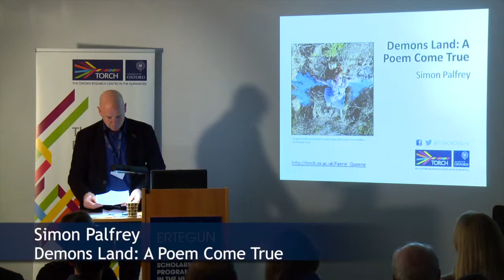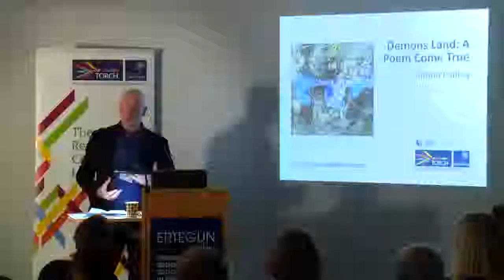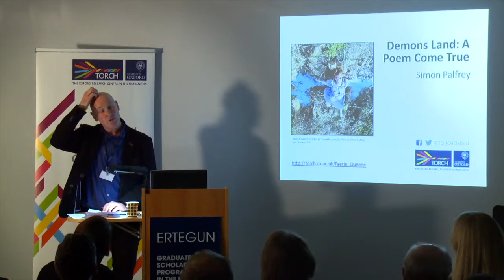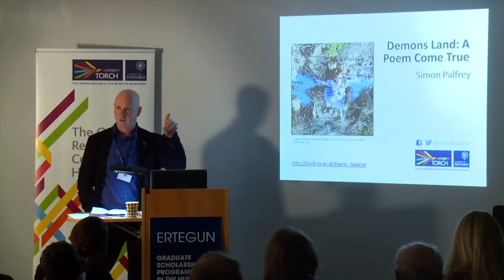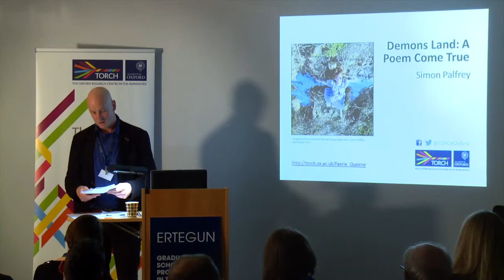Knowledge Exchange Showcase Presentation: Simon Palfrey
Simon Palfrey discusses his work on the Knowledge Exchange (KE) project 'Demons Land: A Poem Come True' at the KE Showcase, November 2015.